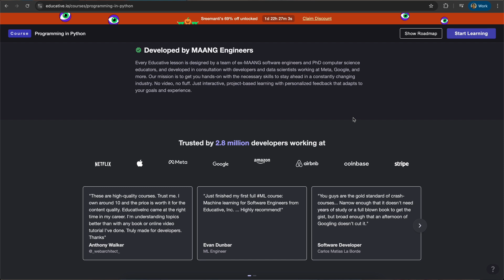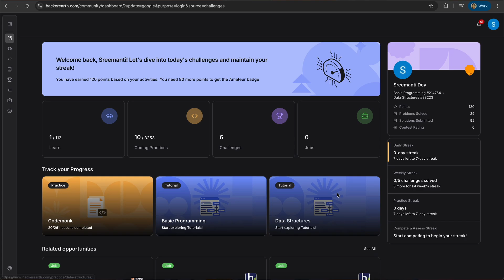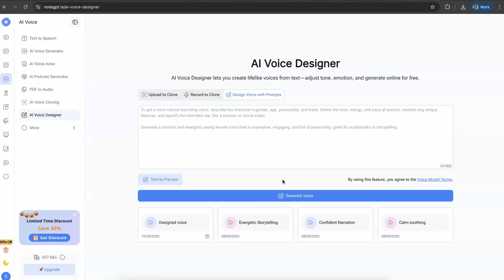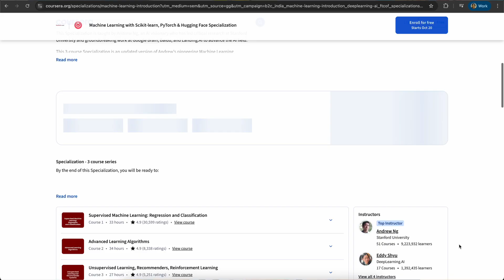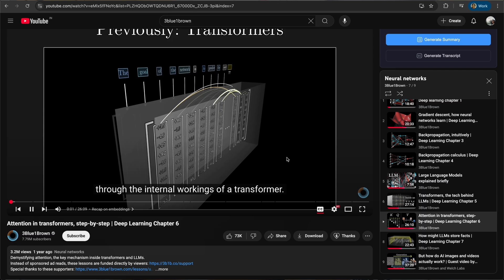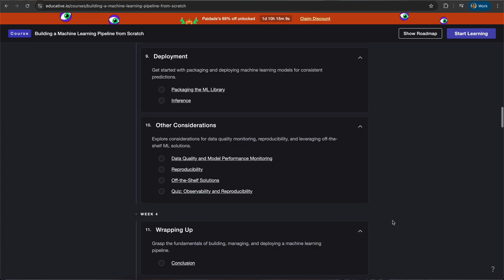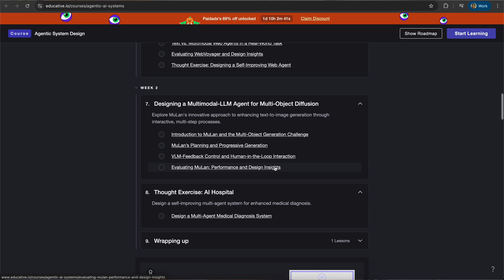Best Resources, Courses and Books I Used To Land My First Machine Learning Internship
Just a few years ago, I was 18 and applying to my first machine learning internship with zero experience, getting rejected left right and center. Now at 22, I’ve had multiple machine learning jobs, and earned more than I ever expected, all while still being in school. In this video, I'm breaking down all the resources, books and courses I used that helped me stand out. If you’re trying to break into machine learning and AI, I’m showing you the exact steps I took so you can do the same.

👨‍💻 Courses That Will ACTUALLY Get You Hired - From Zero To Mastery

📚 AI tool that will help you design voices for reading out concepts to you, clone celeb's voices, create mindmaps, podcasts, chat with videos, summarize, transcribe, create presentations all with one

❤️ Show support here, would mean the world to me!!!

Hands-On Machine Learning with Scikit-Learn, Keras, and Tensorflow: Amazon book
AWS Certifications

TIMESTAMPS
0:00 Intro
0:36 Programming
4:04 Maths & Statistics
5:22 Machine Learning
6:44 Software Engineering & Deployment
9:24 Other Media